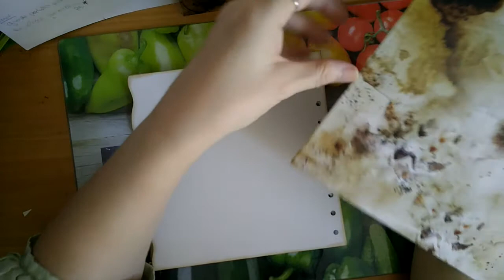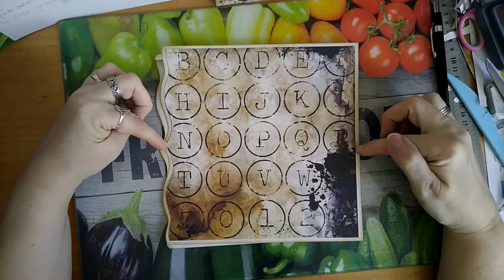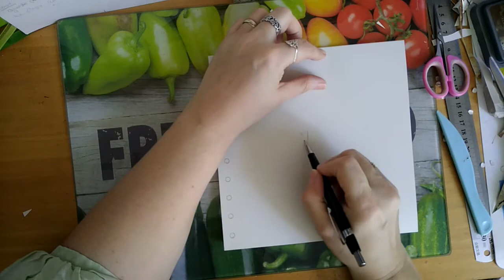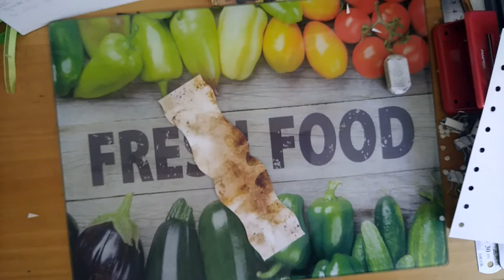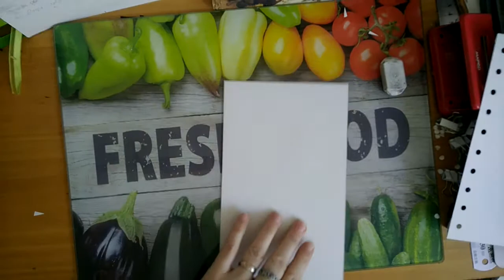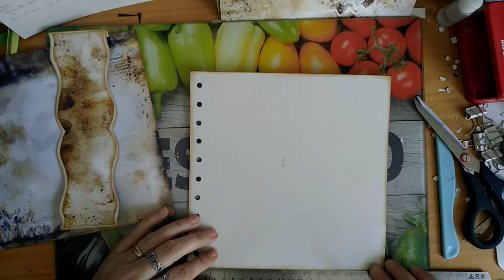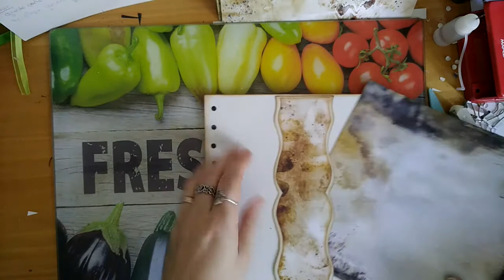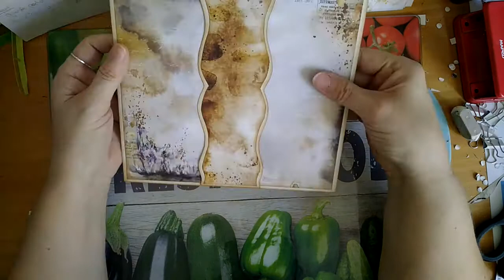#Tuto Voyage a avalon mini album ## video 7 - les pages 6 et 7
#Tuto Voyage a avalon mini album ##

« Jadis on m'a donné les noms les plus divers : ceux de sœur, d'amante, de prêtresse, de mage et de reine. Aujourd'hui, le temps de la sagesse venu pour moi, je pense proche le jour où ces choses devront être connues. Mais à dire la vérité, la vérité toute simple, je pense que ce sont les chrétiens qui raconteront la fin de l'histoire ; en effet, le monde des Fées se sépare à jamais du monde où le Christ règne en maître. Je n'ai rien contre le Christ, mais seulement contre ses prêtres, qui appellent démon la Grande Déesse et lui dénient tout pouvoir ici-bas. Au mieux, disent-ils, sa puissance lui vient de Satan, ou bien encore la revêtent-ils de la robe bleue de la Dame de Nazareth, prétendant de surcroît qu'elle fut toujours vierge. Or que peut donc savoir une vierge des douleurs et des larmes de l'humanité ? »

— Morgane parle, incipit de Les Dames du lac.